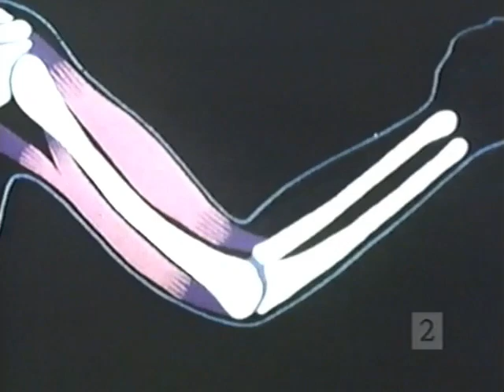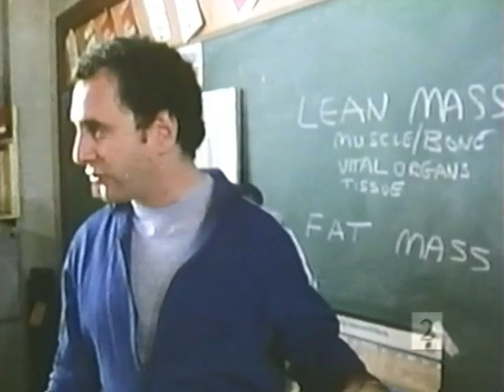Walt Disney Productions: "Fit To Be You: Flexibility and Body Composition" (1980)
Educational film; released in September 1980.  The film explains the relationship of body mass to body fat and stresses the importance of exercise. The second film in the Fit To Be You series.